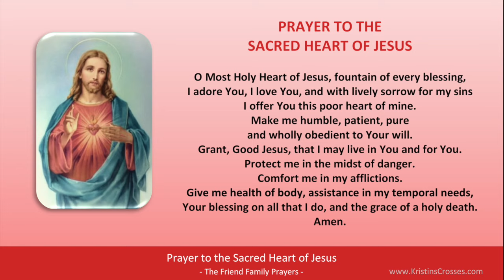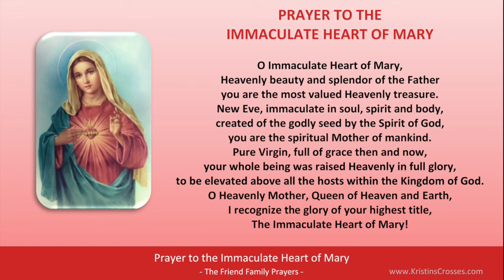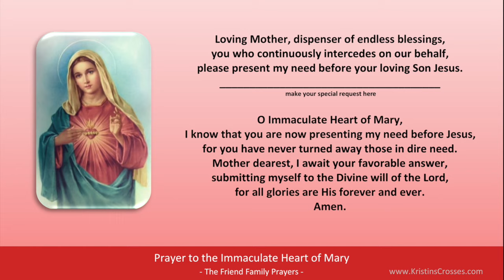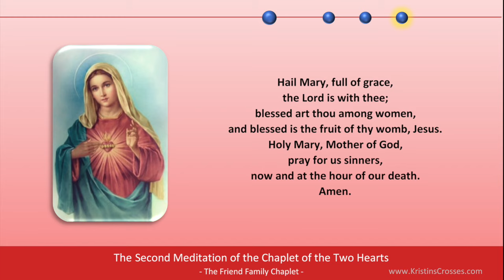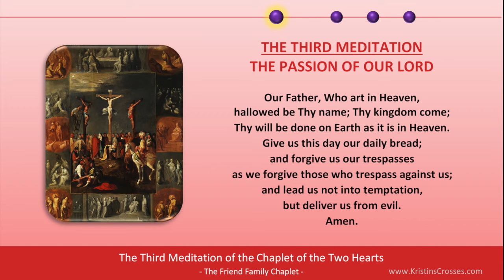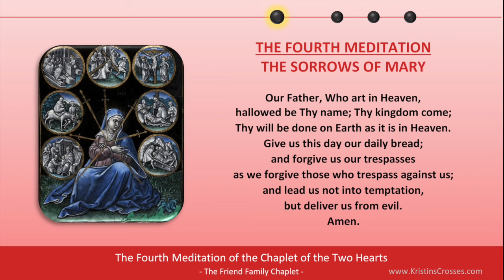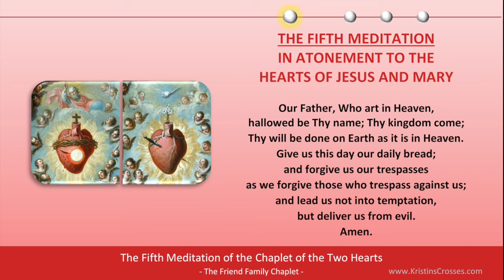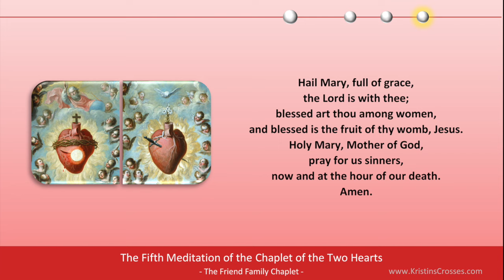Pray the Chaplet of the Two Hearts (Sacred Heart of Jesus + Immaculate Heart of Mary)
The United Hearts of Jesus and Mary: The Sacred Heart of Jesus and the Immaculate Heart of Mary.

The month of June is dedicated to the Sacred Heart of Jesus.

The Solemnity of the Most Sacred Heart of Jesus and the Memorial of the Immaculate Heart of the Blessed Virgin Mary are both in June.

• Prayers for the Feast Day of the Sacred Heart of Jesus: Act of Consecration and Act of Reparation to the Sacred Heart

PRAYERS:

• Coronavirus Pandemic Prayers to Our Lady for Protection by Pope Francis. (To be recited after praying the Rosary in May 2020)
• Act of Consecration to the Holy Spirit & Prayer for the Seven Gifts of the Holy Spirit